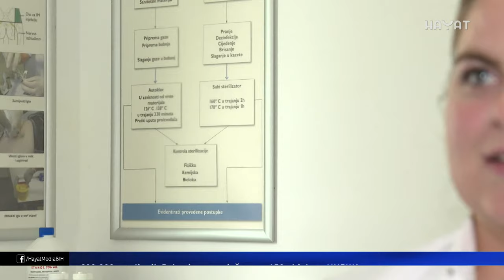DOM 'HATIDŽA MEHMEDOVIĆ' OTVOREN PRIJE GODINU: SRCA MAJKI SREBRENICE ISPUNJAVA SREĆOM